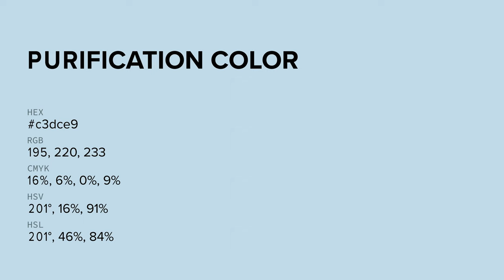Purification color c3dce9 hex color - Blue color - Warm color c3dce9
What color is Purification ? c3dce9 hex color - Blue color - Warm color c3dce9

Hex c3dce9 Color Code is also known as Purification color.

Hex c3dce9 Color code in RGB color code model is created after adding 76.47% red color, 86.27% green color and 91.37% blue color.
Hex c3dce9 Color code in CMYK color (process color) code model is generated after subtraction of 16% cyan, 5% magenta, 0% yellow and 8% black.